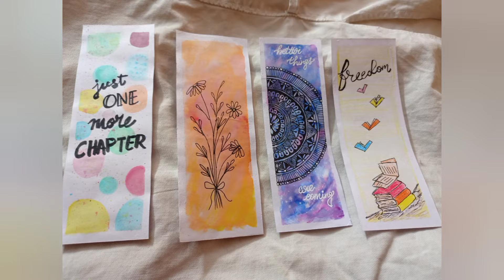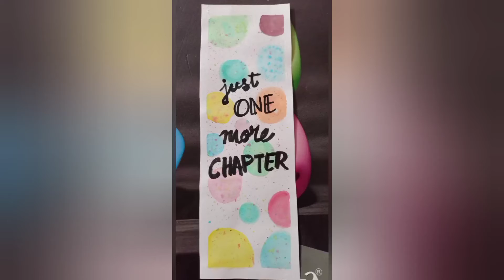Four bookmark designs for beginners.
Hii guys..,
Welcome to my you tube channel creation knows no bounds so im here with an another amazing video on making our own handmade bookmarks .
Plz lemme know in the comments section if you need some other type of art videos which you want me to do ...